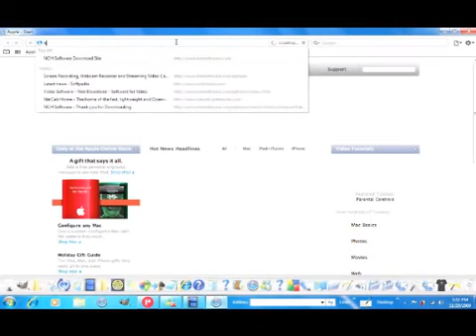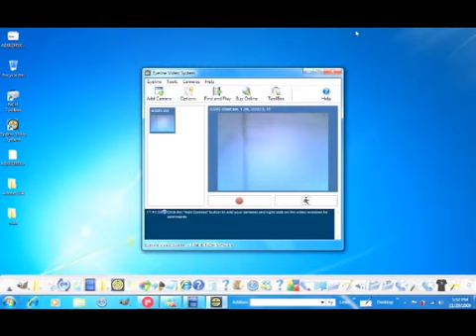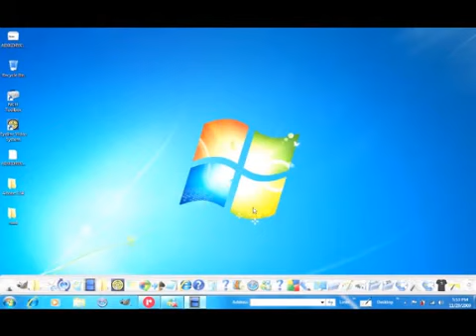Survaliance Camera 561